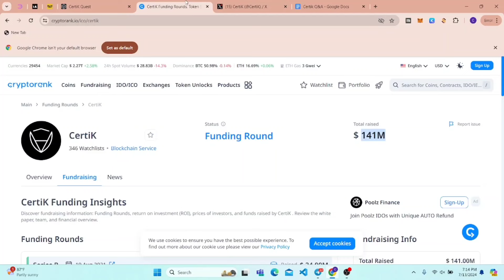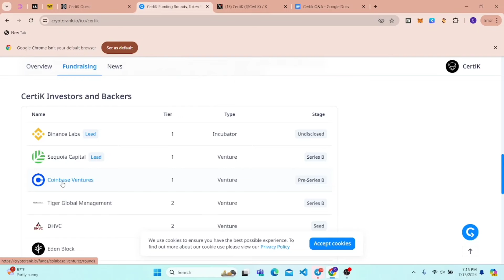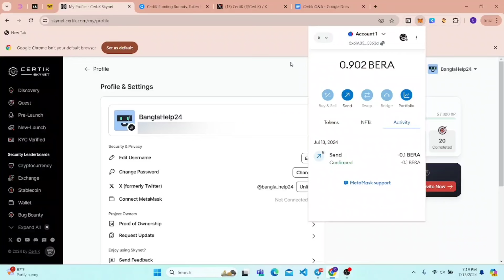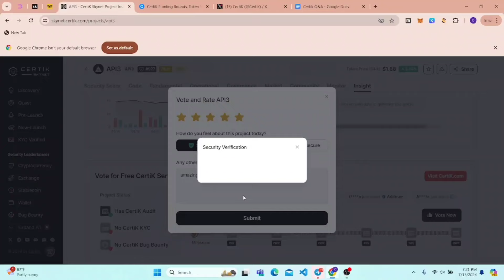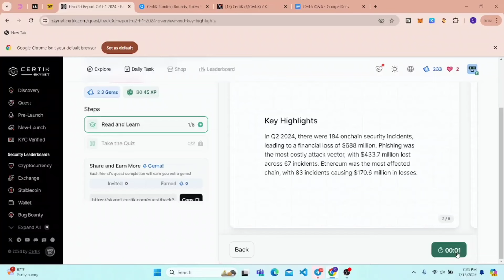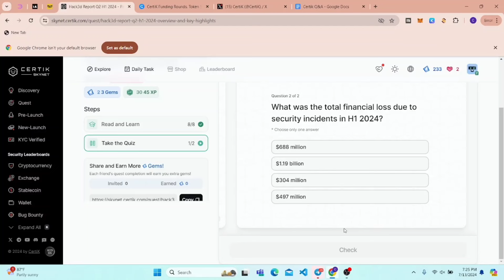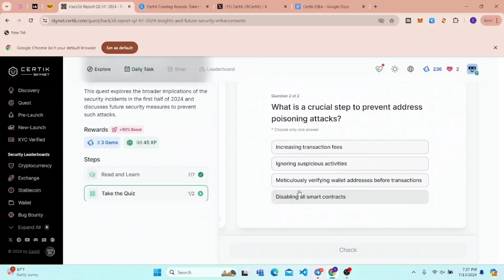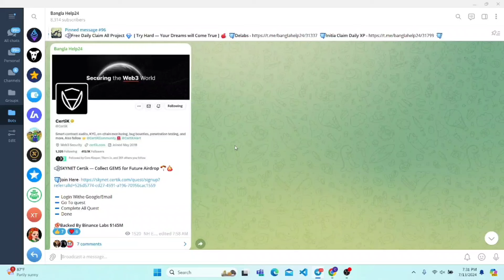ফ্রি $1000 ইনকাম | Certik Skynet Airdrop | Certik Skynet Quiz Answers | Certik Skynet Quest Answer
Tag —
certik
certik quiz answers
Certik Skynet Quest Answer
Skynet Quiz Answer
Skynet Certik quest answer
big airdrop
binance Backed Project
binance invested project
binance Labs Investor
certik big airdrop
certik Skynet all quest complete
earn free money
earn free $1000 Bangla